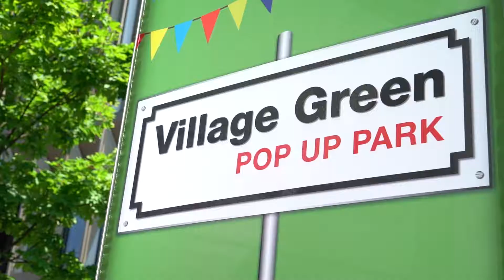Newcastle NE1 - Newcastle's Retail Core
Chief Executive Adrian Waddell lays out the importance of Newcastle's Retail Core to the city, and outlines NE1's plans to improve the experience for visitors, as well as continuing the build on the existing retail offer and lobby for increased investment.